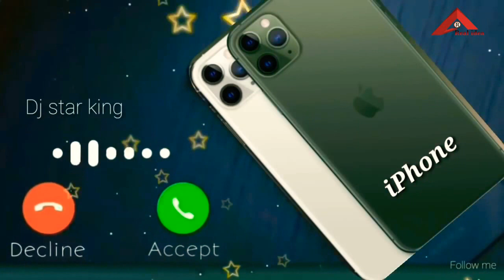KGFinterestingri Ringtone interesting 🔥New best Ringtone ||| Real idea